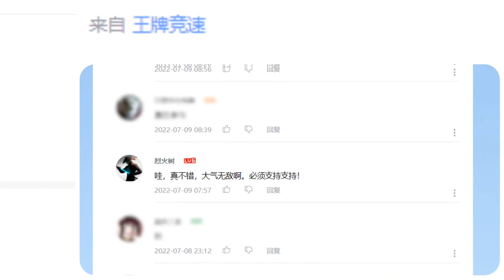Ace Racer - Party Time